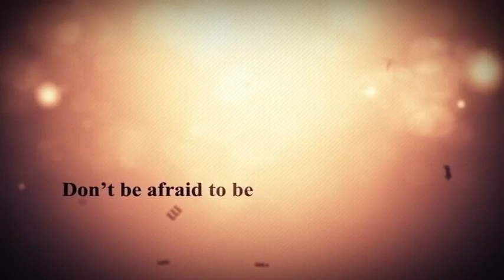From Love to Hate | Ex Partner | That Makes You the | Bad Person Them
Breaking up is hard in itself. You have to find a way to move from the “we” back to the “me,” disentangle your lives, and heal enough to look to the future.But what happens when the end of a relationship is charged with unrelenting and unresolved anger, and rather than bowing out gracefully and moving on, your ex instead allows that anger to fuel bad behavior which can damage your reputation? Your ex may be saying terrible things about you and may be revealing personal information, distorting the truth, gossiping about a private mistake that was made when you were together, or even spreading rumors. Sometimes the information begins with the ex, and sometimes the ex simply serves to fuel the negative information.

Certain former partners deliberately choose to ruin you, a circumstance brought on by unresolved feelings.
There is nothing in the between when it comes to black-and-white thinking; you are either good or bad. Some people lack the maturity to recognize their role in the issue. Some people have not learned how to appropriately regulate their emotions.
They become hostile against you in spite of you.
Numerous individuals in your ex's existence could encourage and support their undesirable behavior and mental state.
There's no way of knowing where this risky recipe could end up.

some people feel compelled to despise you because deep down they love you but they don't know how to deal with their own feelings.
They engage in a competitive exchange with you, fervently attempting to demonstrate how much better off they are now
Personally, the whole thing hurt me because the end of a relationship may have been caused by bad behavior or misunderstanding and not by the fact you stopped loving them.